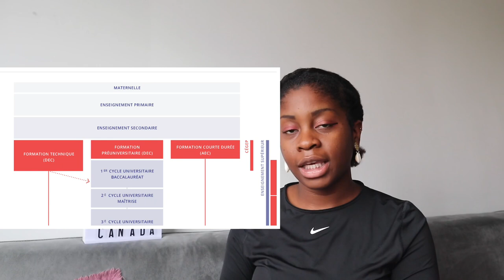Etudier au CANADA: le CÉGEP, le MEILLEUR système d’enseignement du QUÉBEC?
Mon instagram: AFROQUEEN009
Es-tu étudiant(e) qui veut immigrer au Canada?
Alors tu est au bon endroit ;)

Dans cette vidéo je te parles du Cégep. Le Cegep se trouve uniquement dans la province du Québec au Canada.

Laisse mon un commentaire si tu as des questions!

étudiants internationaux au Canada.,maxime fortin,cegep vlog,étudier au québec